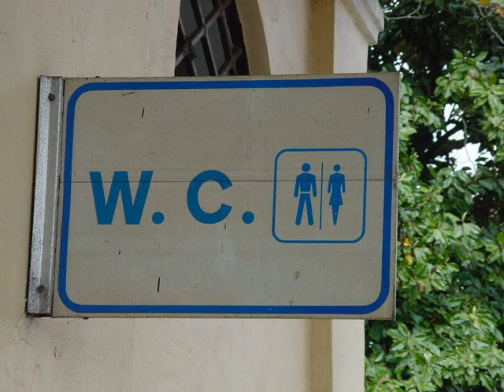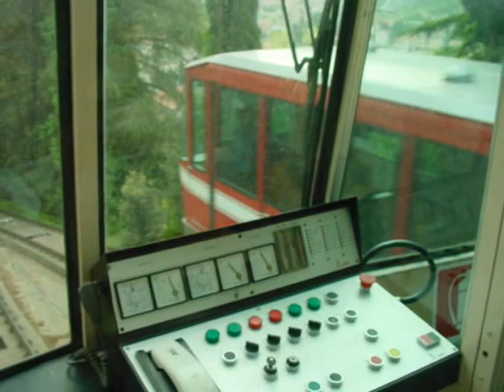Orvieto, Umbria, Italy.,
Orvieto, Umbria, Italy europe